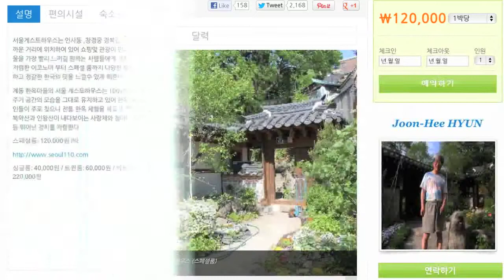[쫄지말고 투자하라] #42 코자자 조산구 대표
코자자 조산구 대표편.